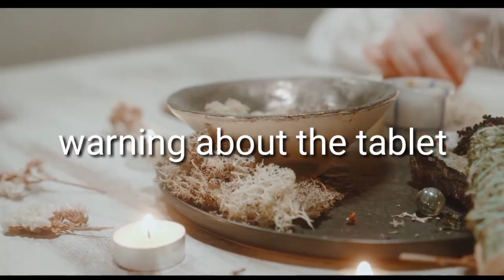Use of the Tablet Lalik for Epliespy